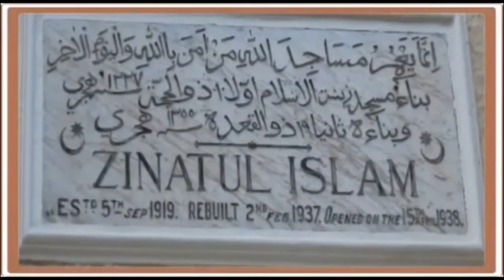Story of the Prophets[13] Ibraheem and Ismail (AS) Part 2 | Mufti Menk